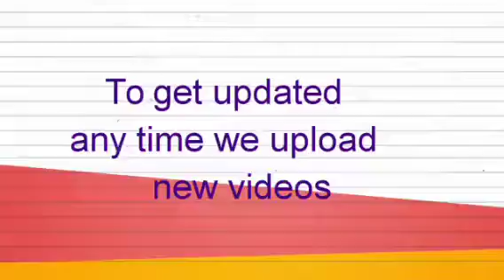IMAM THREATENED DPO WITH KÑĪĒF OVER LOCKDOWN IN DELTA STATE